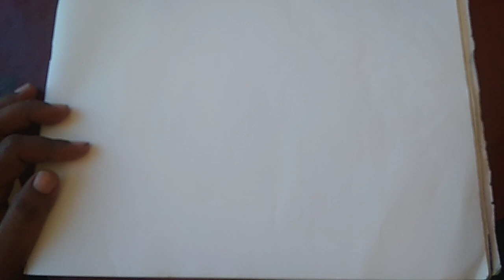water colour hibiscus flower by .b.m.sir